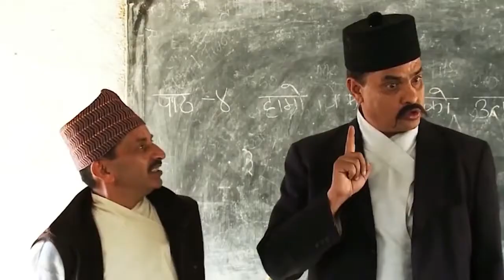ABCD meme haribahadur || funny clip compilation of madan bahadur hari bahadur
ABCD meme haribahadur is the compilation of funny clips of madan bahadur hari bahadur according to the English alphabet. This Nepali comedy clip is very funny and I hope you will like it.

video credit: mahasansar
all the clips are taken from the youtube channel mahasansar. if you feel any problem then we will remove this video.